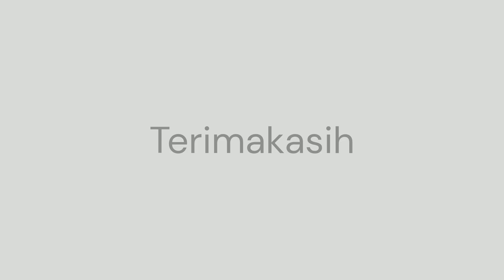SEBAGAI PETANI MARI KITA SUKSESKAN PROGRAM FOOD ESTATE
Video ini mendorong aktifitas minat penonton untuk bertani guna ketahanan pangan dan memanfaatkan lahan pekarangan mereka untuk bercocok tanam.